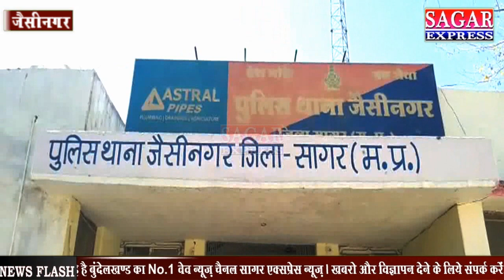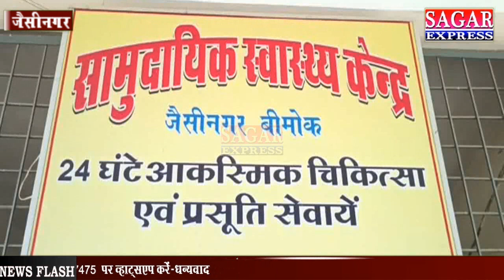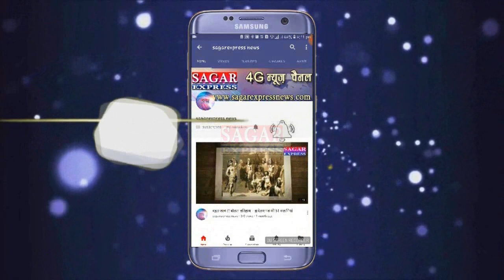सागर--जैसीनगर मंत्री के क्षेत्र में 16 साल की मासूम के शव का अपमान